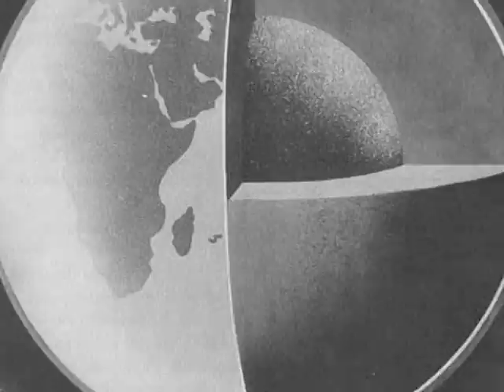Mock 50's Sci-fi Newsreel for Musical Theatre Production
I created three videos in the style of a 1950's newsreel for the original musical "GEE WILLIKERS, SPACE!", written and produced by Katherine Stadel and Toni Maggio. This is the first of three videos produced, and features Bodhi Biggs and Erica Prodanuk as the little boy and girl, and Mike Copley as Professor Scott.

Working with a script outline plus provided footage and cutaways, I first edited the original sequences together. Then I located appropriate vintage footage for the remainder of the piece, sourced and added vintage background music, created graphics, and added some special effects as needed. I also provided the voiceover narration.

The end result was three videos which were projected at the start, middle and end of the show and which not only set up and augmented the story, but generated a lot of laughs from each night's audience!